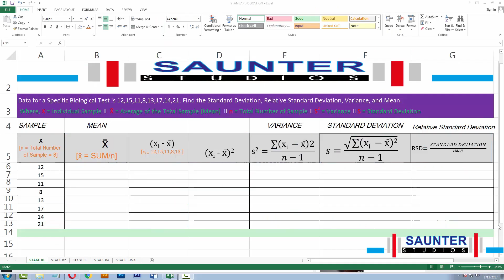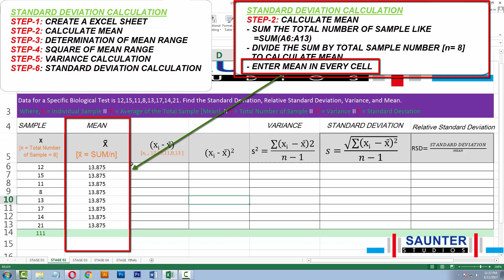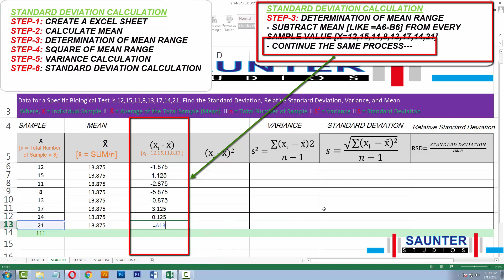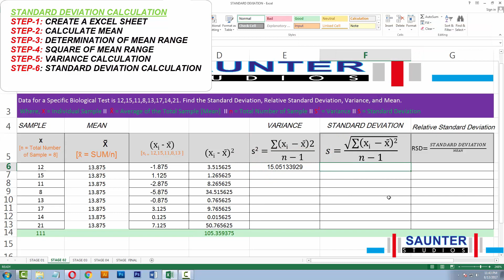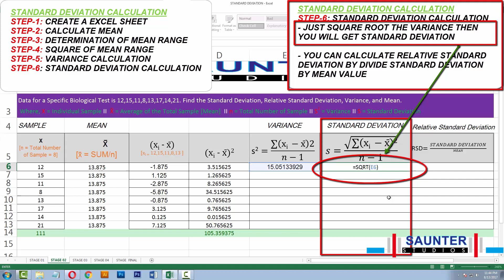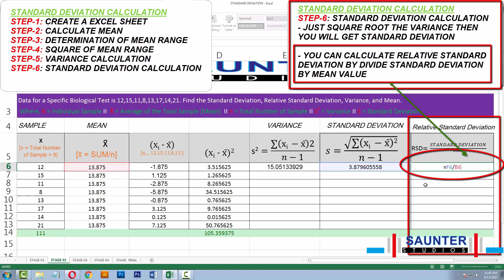Microsoft Excel-Standard Deviation & Relative Standard Deviation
GENERAL DESCRIPTION:
HOW TO DOWNLOAD AND USE THE WORKING FILE:
1. CLICK THE ABOVE LINK
2. CLICK DOWNLOAD BUTTON ON THE TOP RIGHT CORNER
3. OPEN THE FILE AND CLICK ''Enable Editing" THEN YOU CAN USE IT.

WHAT YOU LEARN WITH THIS TUTORIAL:
MS Excel Tutorial- Calculate Standard Deviation, Relative Standard Deviation, Variance and Mean in most easy Way!! Best option for newbie!!!

SAUNTER STUDIOS:
GENERAL INFORMATION:
-This channel contains all about all Microsoft Word/Microsoft Excel/Basic Internet Tutorial Only. No other video will not publish here. Only the mention above; If you want any problem with the above category, We will solve any problem.

-All the videos of this Channel contains associated music file but most of the people/some of the people may not like the music with video in terms of different issue. So it is desirable to on/off/silent/mute the Volume of the video based on your choice. All the accountability goes to viewers only in terms of music issue. This for your fair information only.

CHANNEL JAMMING ON SOCIAL NETWORKING